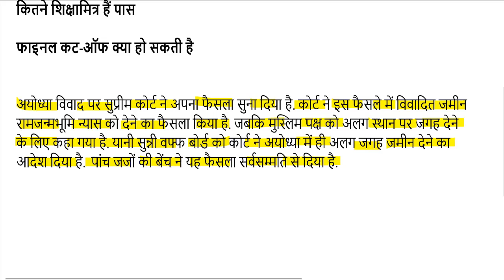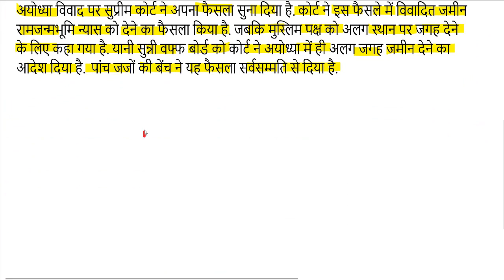69000 शिक्षक भर्ती महासर्वे का महारिजल्ट आया, जाने कितने शिक्षामित्र हैं पास